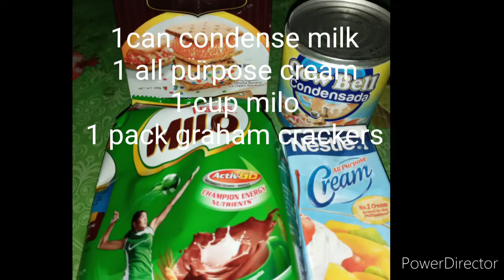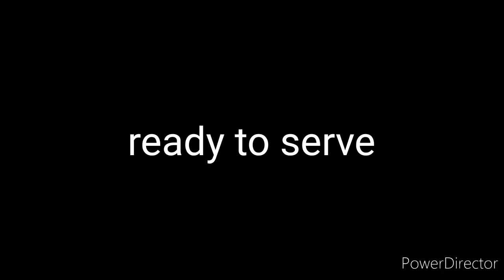Milo graham float . .